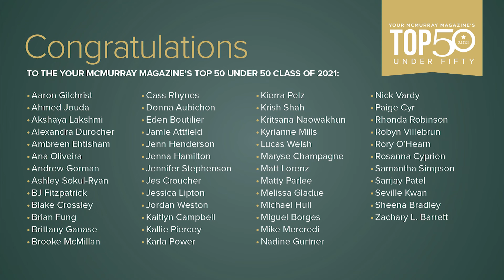Andrew Gorman- Top 50 Under 50 2021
Your McMurray Magazine - A magazine for everyone who lives, works, and plays here.